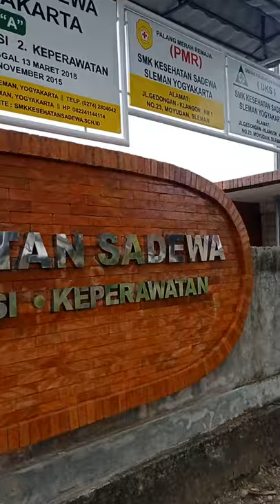BOARDING NAME STAINLESS AND PAINT BRUSH